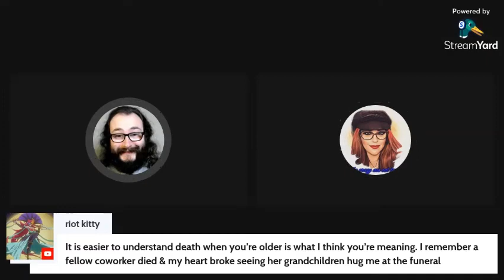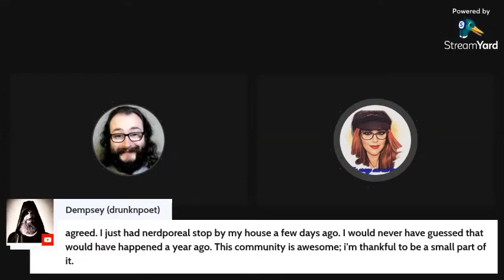The Creator Origins of Arwyn Avalon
I hope you all enjoy this video, The Banter, Back & Forth, & All Sorts of Shenanigans

Thanks To @ArwynAvalon
For her Thoughts during this video